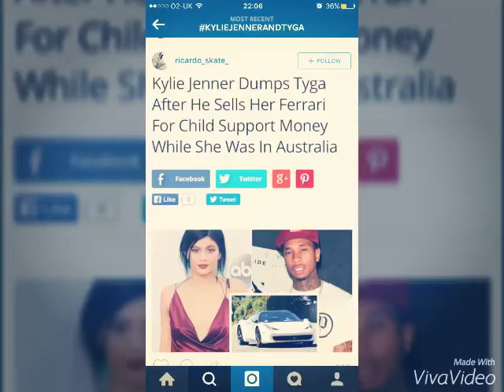Kylie Jenner and ASAP rocky